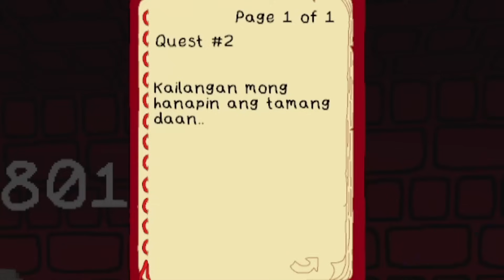We are TRAPPED in a Video Game in Minecraft! ( Tagalog )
Maizen, Nico and Cash Parody!
Aphmau, Bionic, EYstreem
Pepesan TV, Habitat Gaming

MINECRAFT: We are TRAPPED in a Video Game in Minecraft! ( Tagalog )

Today, Yasi informed CeeGee about the controversial Dump site that has been talk of the town lately because of the fear it may contaminate the water system and may cause the spreading or viruses and toxins among the nearby villages. Since based on the forecast, there will be an expected Doomsday in Minecraft, CeeGee came up with a plan to build a Toxin Tsunami Bunker. With the help of her bestfriend Yasi, will they able to build a bunker or will they run out to time? WATCH TO FIND OUT!

Music: Play with me! /Yummy
Video Link:
 • 🎧Comic bgm♫Play w...

You may also watch and support other minecraft players.
PepeSan TV, Habitat Gaming, Esoni TV,
Sheynnn Playz, Tankdemic - Minecraft, Mizumi,
Yogiart Gaming, Asheru, PlayofEl,

Mini craft
MINECRAFT 1.19
MINECRAFT TAGALOG
Minecraft,
Minecraft Pocket Edition,
Minecraft Bedrock,
OMOCRAFT,
Minecraft Tagalog,
ONEBLOCK,
Minecraft Survival,
Minecraft Mod,
Minecraft but,
Minecraft Pinoy,
Minecraft Java,
Minecraft Filipino,
Minecraft Builds,
Minecraft Addon,
Minecraft Tutorial,
Minecraft RP,
Minecraft Helpful,
Minecraft SMP,
Minecraft Adopted,
Minecraft hardcore,
Minecraft OneBlock,
Minecraft 100 days,
Minecraft PE,
Minecraft Prank,
Omocraft,
Minecraft Animations,
Minecraft Mob Battle,
Minecraft Challenges,
Minecraft Philippines,
Aswang Mod
Jumpscare
Baby Zombie
Monster School
Clone in Minecraft
OMOCITY